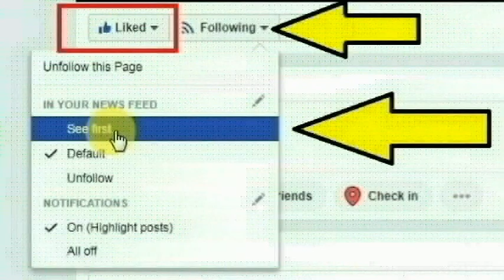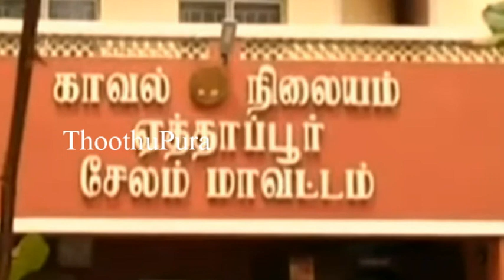சேலம் வாழப்பாடி அருகே உள்ள வெள்ளாளப்பட்டியைச் சேர்ந்த பவித்ரா செய்ததை பாருங்க | Thoothupura